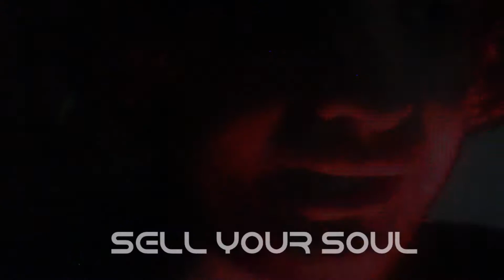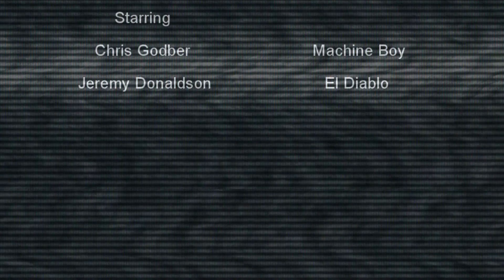The Machine Boy Sold his Soul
Short Film - a boy looks into a machine and sells his soul.

Edited by Chris Godber

Starring

Chris Godber as Machine Boy
Jereemy Donaldson as El Diablo

Noir Vortex Films 2015